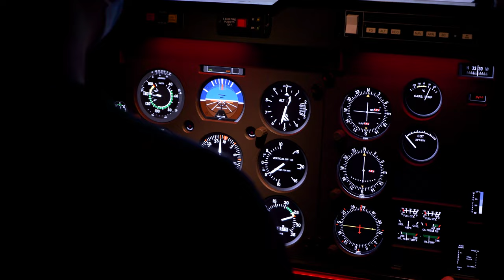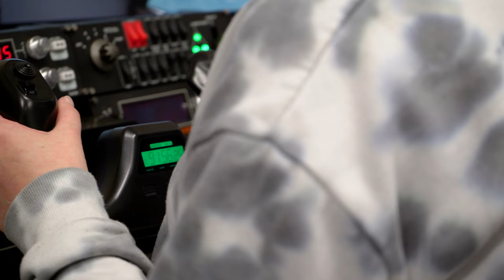Australian Science and Mathematics School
The Australian Science and Mathematics School (ASMS) is a specialist senior high school for Years 10-12 and is one of only two in Australia. It is located on the campus of Flinders University at the base of the Adelaide hills, close to public transport, major shopping and cinema complexes and popular beaches. ASMS is an innovative purpose-built school designed for highly collaborative and interactive learning that enables them to explore emerging science and technologies.